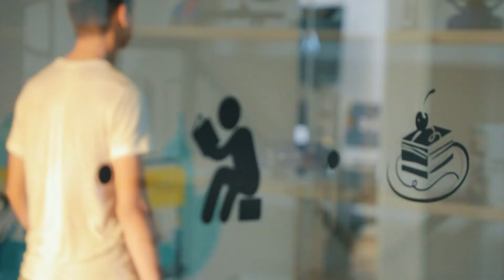Maqsad qo'y, to'xtama va erish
"DATA" innovatsion o'quv markazining "Ofis dasturlarida ishlash" kursi o'quvchisi Zufarbek Zarifboyev bilan bo'lgan intervyuni tomosha qiling.